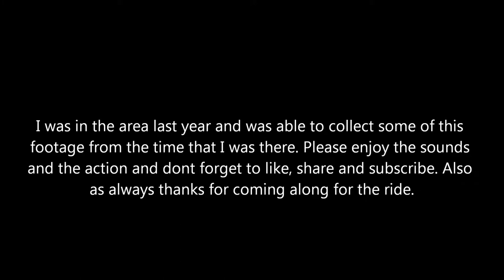Weatherly Hill Climb Action Fall 2013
A small taste of the action and great sounds from the 2013 Weatherly Hill Climb, last year I was in the area and decided to stop the by and see what I could capture. I arrived kind of late in the day, but it was worth watching what I did anyways, there was some great people that I met there. Also there was some really nice race cars and modified street cars that day, things like stock cars, to open wheel cars and everything in between. Anyways please enjoy and if you do, please don't forget to like, comment, share, and subscribe, it helps me out a bunch and its free, and you'll be able to get notifications letting you know when I post more videos like this.